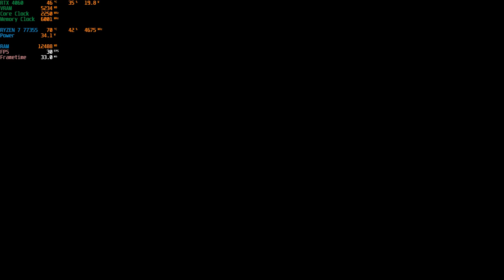Asus Tuf Gaming A15 Ryzen 7 7735hs Rtx 4060 Mortal Kombat 11